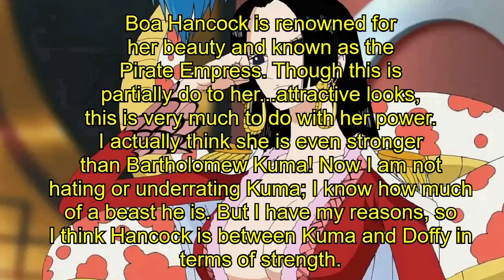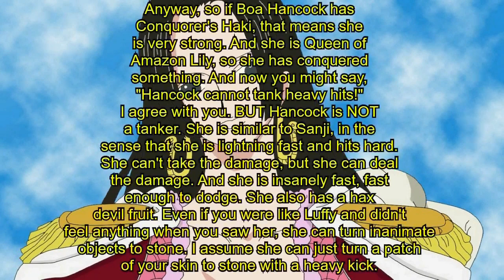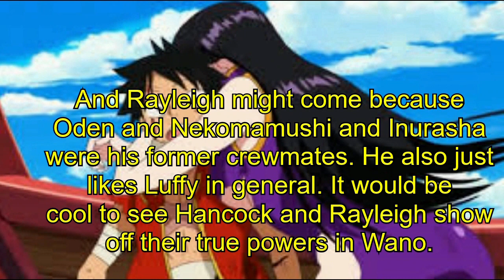How Powerful is Boa Hancock?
How strong is Boa Hancock?

THIS INTRO IS MADE FROM THE MANGA SERIES "One Piece" Made by EIICHIRO ODA, ADAPTED INTO ANIMATION BY TOEI ANIMATION!